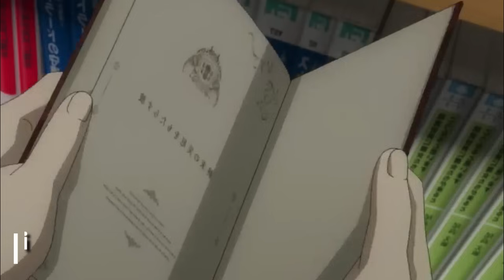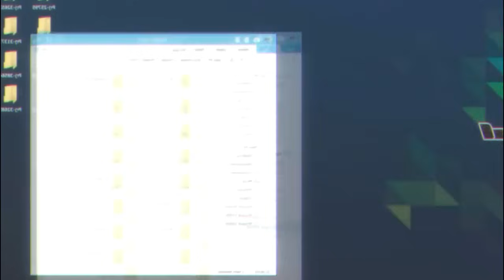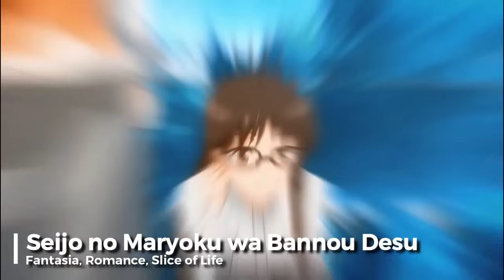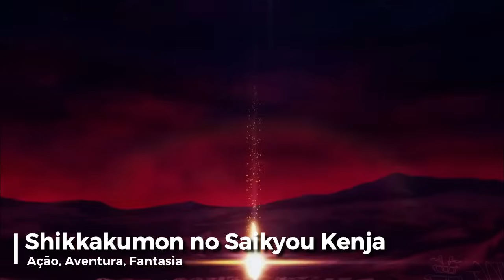20 ANIMES ISEKAI DUBLADOS ONDE O PROTAGONISTA É OVERPOWER 🥵 (ESPECIAL DE 60K)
20 animes isekai dublados com um protagonista overpower, essa é a lista de hoje! se vc tá procurando animes de magia e fantasia onde o protagonista parece fraco mas é forte ou é transferido pra uma escola de magia e impressiona a todos com seu poder então esse vídeo é pra você!
20 ANIMES ISEKAI DUBLADOS ONDE O PROTAGONISTA É OVERPOWER 🥵 (ESPECIAL DE 60K)
Contato Para Parcerias ✉
Segue ai 👇
Plataforma Roxa: vineiralive